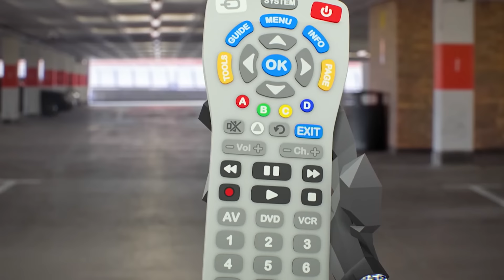The Amazing World of Gumball | The Disaster | Cartoon Network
Rob's universal remote has the power to ruin Gumball's world!